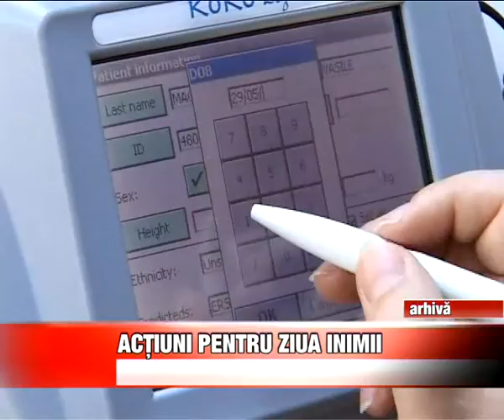Actiuni pt ziua inimii - imag pt text